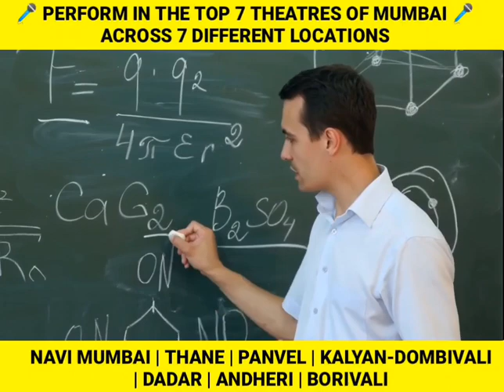SINGING PLATFORM FOR ALL WORKING PROFESSIONALS ! RFCM !!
Hi Viewers,

We at RFCM have been passionately working since past 8 years for providing guidance and platform to the deserving rising singers. We have carried out various activities across 10 malls and 7 theatres in Mumbai exclusively for the rising singers. With an experience of 700+ events we are confident in our work. We have already provided stage to 5000+ rising singers until now.

We have launched a grand and unique project *We Rock Mumbai Theatres** which will be executed across the following top 7 theatres in Mumbai at various locations:

1) Vishnudas Bhave Auditorium, Vashi.
2) Prabodhan Thackeray Natyamamdir, Borivali.
3) Yashwant Natyamandir, Dadar
4) Vasudeo Balwant Fadke Auditorium, Panvel.
5) Acharya Atre Rangmandir, Kalyan-Dombivali.
6) Deenanath Mangeshkar Auditorium, Andheri.
7) Dr. Kashinath Ghanekar Auditorium, Thane.

Across 4 age groups:
1) Kids - 0 to 15 yrs
2) Young Adults - 16 to 25 years
3) Working Class - 26 to 50 years
4) Seniors - 50+

 For the launching of this project, we conducted a competition named as *RFCM IDOL 2021* in which there were 103 contestants from across India selected through auditions (Online/Offline) out of which 20 finalists performed at Vishnudas Bhave Auditorium, Vashi along with live musicians.

We want to introduce deserving rising singers from all over India in the theatres of Mumbai. In order to achieve this aim all our competitions will be open to rising singers from across India and the auditions would be conducted in two modes Online as well as Offline.

We consider Rafi Sahab as our guru and hence we have added his photo on our logo and named our group as "Rafi's Fan Club Mumbai". Under his name we have been carrying out all our activities in a social and non-commercial way.

If at all we have any entry charges for any of our activities, it is kept very affordable and the entire amount is utilised in the execution of the activity on a no-profit, no-loss basis.

1) You can purchase annual family passes for any show organised by RFCM at a theatre nearest to you.

2) You can sponsor/advertise in our show or help us get sponsors/advertisers for any of our events or activities.

We even have our Bollywood singing classes, where we focus on practical aspect of singing at a fees which is affordable for all. If you are a rising singer and want to establish a career in music, do get in touch with us. If you have any rising singer in your contact do share this information with them

As this is a completely family oriented project and is open to all age groups, We appeal everyone to share this concept with all music lovers in your contact.

Bank Details For Donors -

Rafi's Fan Club Mumbai
Abhyudaya Co-Op Bank LTD.
Sector 17, Vashi, Navi Mumbai - 400703, Maharashtra, India

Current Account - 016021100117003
IFSC Code - ABHY0065016

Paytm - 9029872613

Join our exclusive Facebook group made for project "We Rock Mumbai Theatres"

Fill our Rising Singers Survey Form Now.